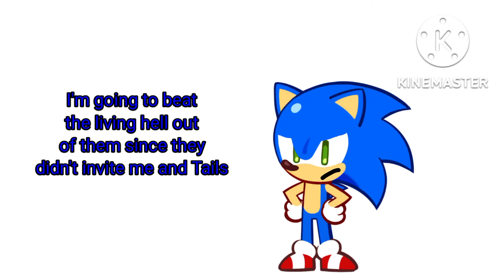sonic cookie when the BTS event was shown: